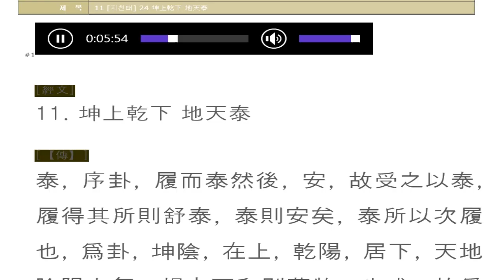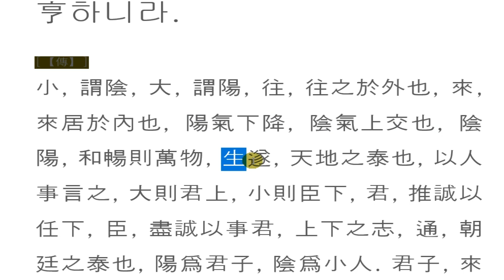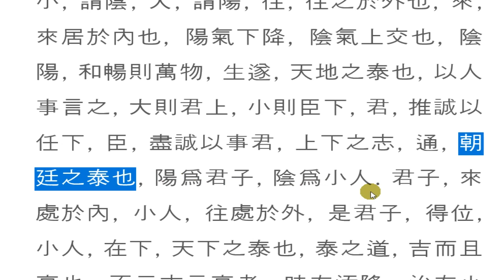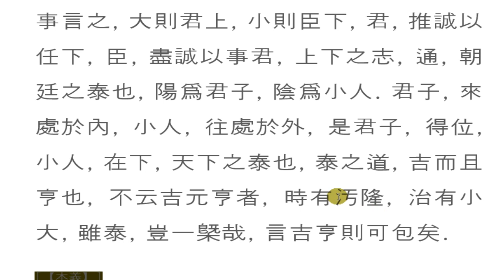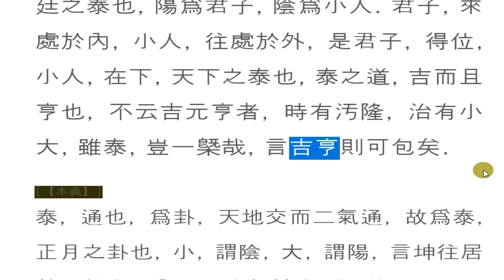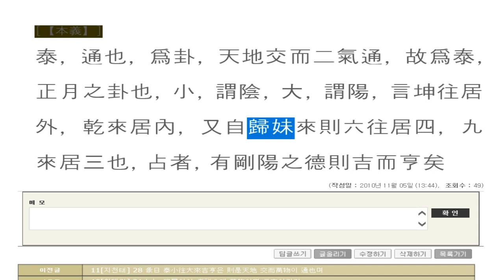주역강독(講讀) : 11 [지천태] 24 坤上乾下 地天泰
11번째 괘인 천지의 교감의 이치를 살펴봅니다.